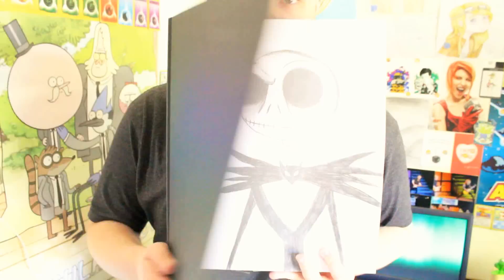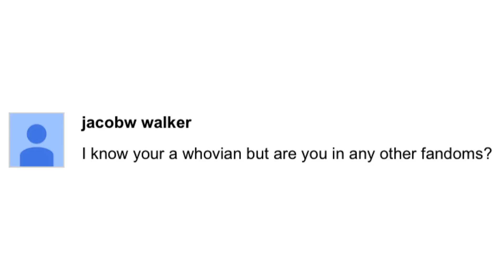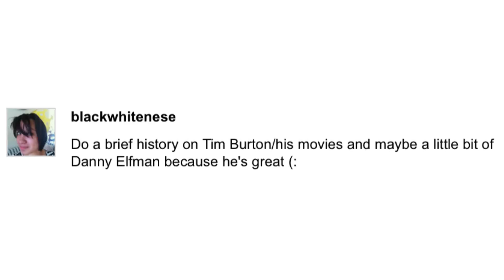FootofaFerret Q&A #3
Also you can send me things!

I love you, baiz :3